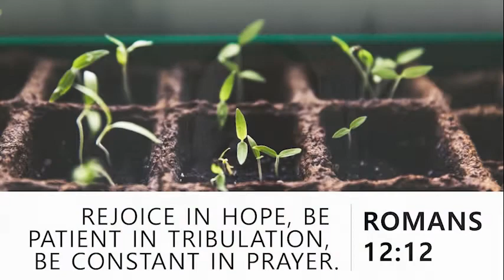Pastor Charley on Honoring Your Commitment